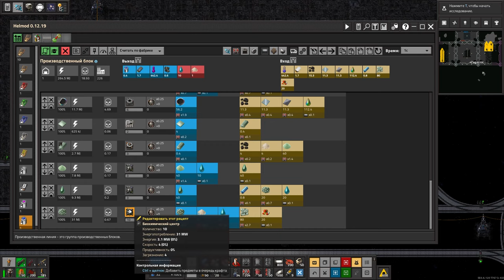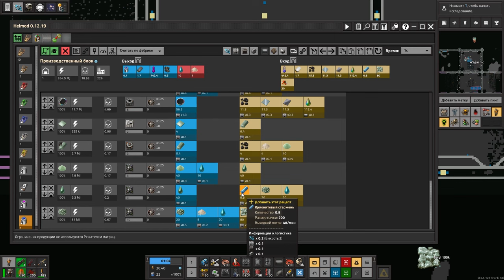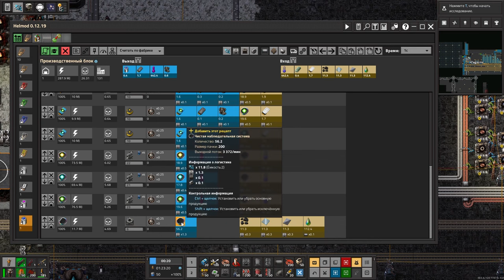База среди астероидов ! - Factorio (Krastorio 2 + Space Exploration) #29